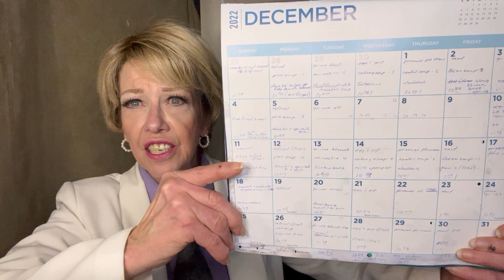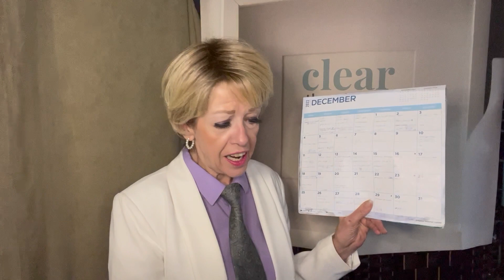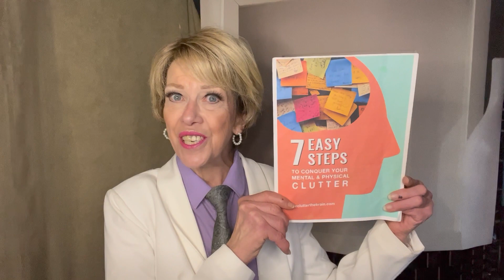Daily Declutter Digest #25 -728 - Declutter your Winter Health! Today: The forgotten essentials…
Friday, January 27, 2023,  #25 -728 - Declutter the Brain! with Kitti Andrews, Your Thought Organizer

Did you know that optimizing fitness/health is the #1 North American resolution? I know, this can be easier said than done. This week we look at easy-to-implement tweaks to boost your immune system and keep you healthy through 2023 and beyond!

Entrepreneurs! Do you just want your clutter GONE and your mental clarity back so you can focus on attracting and serving premium clients?

Take immediate action on clearing your space and brain now! Download your free “7 Easy Steps to Conquer Clutter” and enjoy right-now results on our quick and free “Conquer the Chaos” call, all in one convenient click.
The decluttering journey isn't always easy, but remember - you don't have to do it alone!